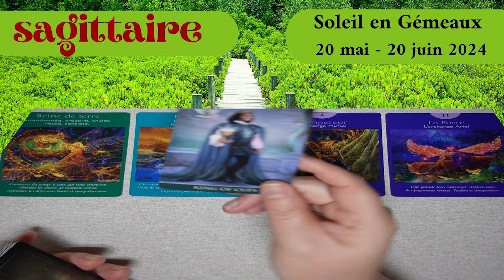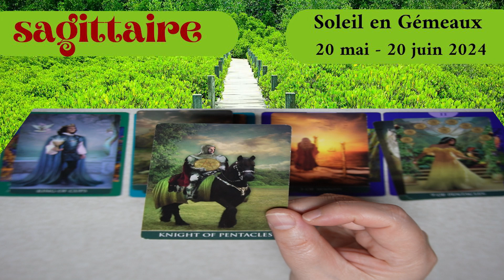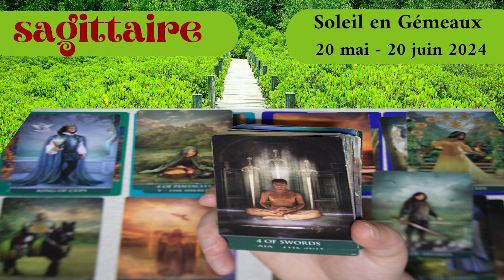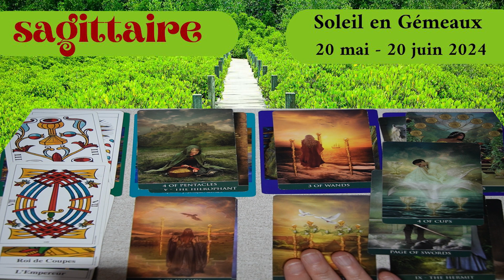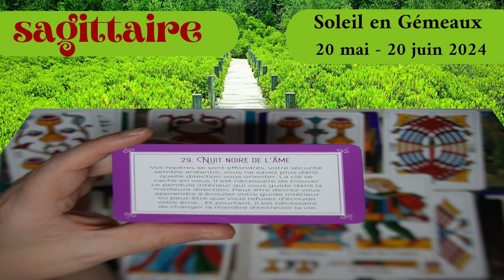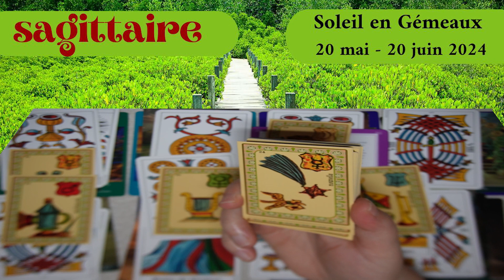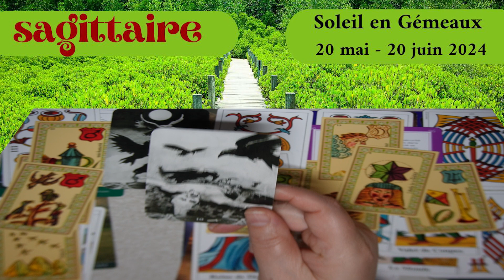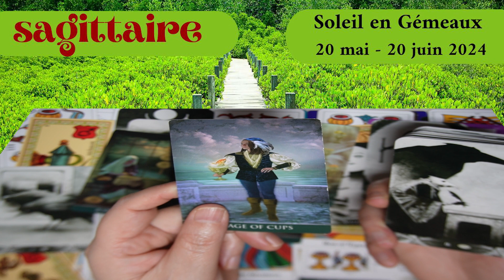SAGITTAIRE ~ un irrésistible secret de famille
En 2024, lorsque le Soleil traversera le signe des Gémeaux, il apportera avec lui une énergie psychologique et spirituelle dynamique et stimulante. Les Gémeaux, en tant que signe d'air gouverné par la planète Mercure, sont connus pour leur nature curieuse, leur esprit vif et leur désir d'exploration. Cette période solaire offre donc une occasion unique pour les amateurs d'astrologie de plonger dans les profondeurs de leur propre psyché et de leur spiritualité.

Sur le plan psychologique, le Soleil en Gémeaux encourage l'introspection et la découverte de soi. Les natifs des Gémeaux ainsi que ceux qui ont des placements importants dans ce signe peuvent se sentir particulièrement en phase avec leur mentalité agile et adaptable. C'est le moment idéal pour explorer les différents aspects de votre personnalité, pour questionner vos croyances et pour approfondir votre compréhension de vous-même.

Spirituellement, le Soleil en Gémeaux invite à embrasser la diversité et la multiplicité de l'expérience humaine. Les Gémeaux sont des médiateurs naturels, capables de naviguer entre différents points de vue avec facilité. Pendant cette période, les amateurs d'astrologie peuvent être encouragés à pratiquer l'ouverture d'esprit, à embrasser la complexité de l'existence et à chercher la vérité au-delà des apparences.

Voici quelques conseils pour tirer le meilleur parti du Soleil en Gémeaux en 2024 du point de vue psychologique et spirituel :

1. Cultivez la curiosité : Explorez de nouvelles idées, de nouvelles philosophies et de nouvelles perspectives. Ne craignez pas de remettre en question vos propres croyances et d'être ouvert aux opinions des autres.

2. Pratiquez la communication consciente : Les Gémeaux sont des communicateurs naturels, mais pendant cette période, il est important de se concentrer sur une communication authentique et empathique. Exprimez-vous clairement et écoutez attentivement les autres pour favoriser une compréhension mutuelle plus profonde.

3. Méditation et réflexion : Prenez du temps pour méditer, réfléchir et vous connecter à votre intériorité. Le Soleil en Gémeaux peut parfois entraîner une surcharge mentale, alors pratiquez des techniques de relaxation pour calmer votre esprit et trouver la clarté intérieure.

4. Soyez adaptable : Les Gémeaux sont connus pour leur capacité à s'adapter aux changements. Pendant cette période, soyez prêt à ajuster vos plans et à embrasser les opportunités qui se présentent à vous.

5. Cultivez des relations enrichissantes : Les Gémeaux sont des signes sociaux, et pendant cette période, vous pouvez vous sentir particulièrement attiré par les interactions sociales. Cherchez des connexions qui nourrissent votre esprit et votre âme, et évitez les relations superficielles ou toxiques.

En résumé, le Soleil en Gémeaux en 2024 offre une période d'exploration, de communication et de croissance personnelle pour les amateurs d'astrologie. Profitez de cette énergie pour approfondir votre compréhension de vous-même et du monde qui vous entoure, et pour cultiver des relations et des expériences qui enrichissent votre vie sur le plan psychologique et spirituel.

⚠️⚠️⚠️⚠️⚠️⚠️⚠️⚠️⚠️ @selenemysticalYIN NE PROPOSE PAS DE CONSULTATIONS PRIVEES ET NE VOUS CONTACTERA JAMAIS PERSONNELLEMENT ! Notez aussi que @selenemysticalYIN n'est pas qualifiée pour donner des conseils médicaux, juridiques ou financiers.

Sa seule prétention est d'explorer avec vous les mystères du TAROT afin d'éveiller ce SAGE - éternel qui sommeille en nous.

De nos vidéos ne prenez que ce qui résonne avec vous et votre propre chemin de vie.

Vous seul détenez le pouvoir de choisir votre destinée et @selenemysticalYIN n'est qu'un miroir vous permettant de plonger dans les profondeurs de votre âme  !